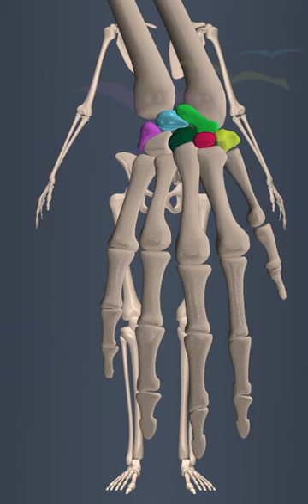Anatomy and bones in human hands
The anatomy of the hand bones involves a complex arrangement of bones that provide structure, support, and mobility to the hand. Here's a brief description of the anatomy of hand bones, incorporating the top tags:

The hand bones consist of three major groups: the carpals, metacarpals, and phalanges. These bones work together to form the framework of the hand and allow for dexterity and movement.

The carpal bones are a group of eight small bones located in the wrist. They are arranged in two rows, with four bones in each row. The carpals provide stability and flexibility to the wrist joint, allowing for a range of movements in various directions.

The metacarpal bones are five long bones that connect the carpals to the phalanges. They form the palm of the hand and provide support and structure to the hand's base. Each metacarpal bone corresponds to one of the five fingers.

The phalanges are the bones of the fingers and thumb. Each finger consists of three phalanges, except for the thumb, which has two phalanges. The phalanges allow for flexion, extension, and fine movements of the fingers, enabling activities such as gripping, grasping, and manipulating objects.

The arrangement of these hand bones, along with their joints, ligaments, and tendons, enables the complex movements and functions of the hand. The thumb, with its unique structure and mobility, plays a crucial role in opposition, allowing the hand to grasp and manipulate objects with precision.

The anatomy of the hand bones is susceptible to various injuries and conditions. Fractures, dislocations, sprains, and conditions like arthritis can affect the hand's function and require medical attention, rehabilitation, or surgical intervention.

Understanding the anatomy of the hand bones is essential for healthcare professionals, hand surgeons, occupational therapists, and physical therapists in diagnosing and treating hand injuries and providing appropriate care and rehabilitation.

In summary, the anatomy of the hand bones, including the carpals, metacarpals, and phalanges, forms the structure and mobility of the hand. Their arrangement and interactions enable the intricate movements and functions of the hand, including gripping, grasping, and manipulating objects. Knowledge of hand bone anatomy is vital for managing hand-related injuries and optimizing hand function.
Carpals: There are eight carpal bones located in the wrist. They are named as follows:

Scaphoid
Lunate
Triquetrum
Pisiform
Trapezium
Trapezoid
Capitate
Hamate
Metacarpals: There are five metacarpal bones that form the palm of the hand. They are numbered from 1 to 5, starting with the thumb side.

Phalanges: The phalanges are the bones of the fingers and thumb. Each finger (except for the thumb) has three phalanges, while the thumb has two. The phalanges are divided into three groups: proximal, middle, and distal.

Proximal phalanges: These are the first set of phalanges, closest to the metacarpals.
Middle phalanges: These are present in the second and third fingers (index and middle fingers) and are absent in the thumb and little finger.
Distal phalanges: These are the farthest phalanges, located at the tips of the fingers.
In total, there are 27 bones in each hand: 8 carpals, 5 metacarpals, and 14 phalanges (3 for each finger, except for the thumb, which has 2).